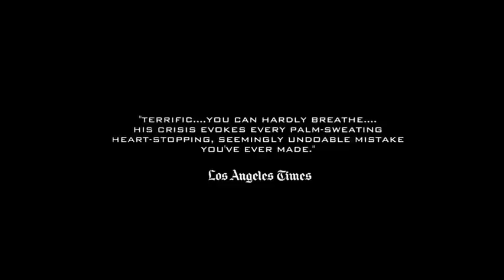A Single Shot - Official Teaser Trailer (Sam Rockwell) - 2013 Movie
Official Trailer of 'A Single Shot'(HD) -2013 Movie

The tragic death of a beautiful young girl starts a tense and atmospheric game of cat and mouse between hunter John Moon and the hardened backwater criminals out for his blood.

Director :  David M. Rosenthal